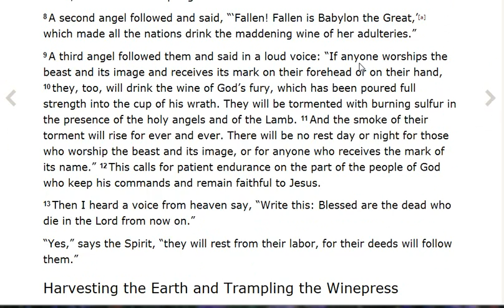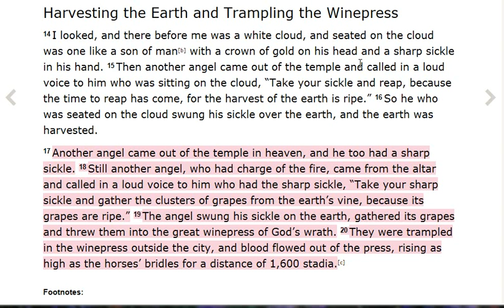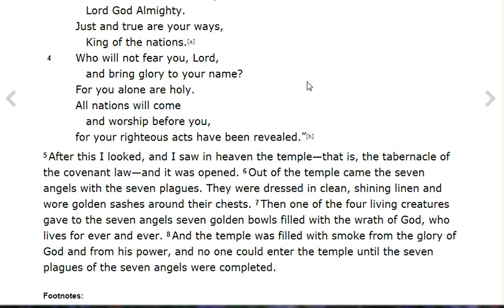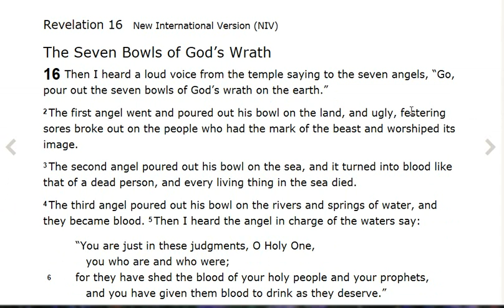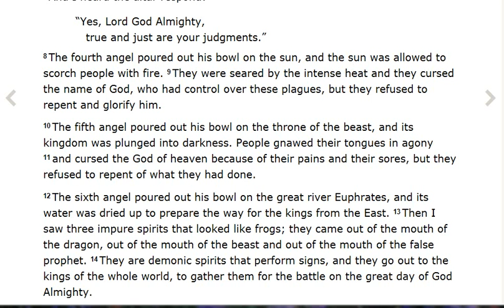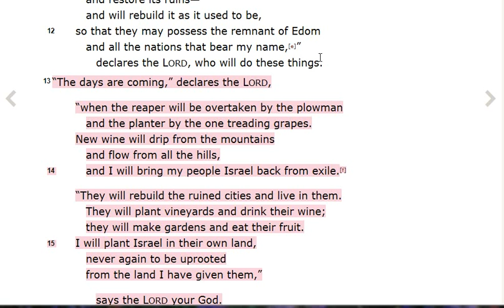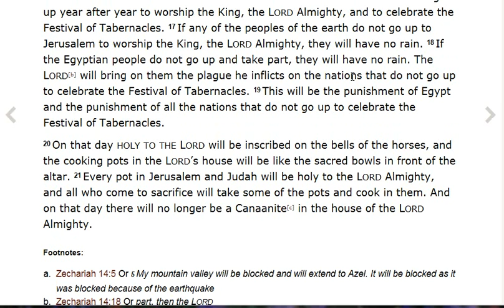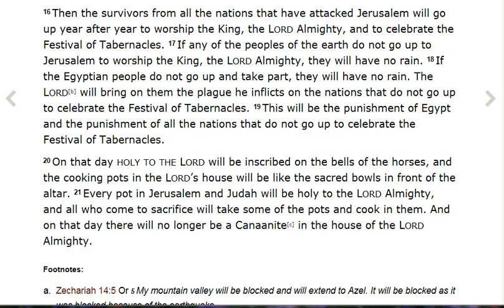PART 2, THE LAST HARVEST( GRAPE HARVEST)!!!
REVELATION 14 :14 - 20, REVELATION 15: 1 - 8, AMOS 9: 9 - 15, HOSEA 2, AND ZECHARIAH 14.

Harvesting the Earth and Trampling the Winepress

14 I looked, and there before me was a white cloud, and seated on the cloud was one like a son of man[b] with a crown of gold on his head and a sharp sickle in his hand. 15 Then another angel came out of the temple and called in a loud voice to him who was sitting on the cloud, “Take your sickle and reap, because the time to reap has come, for the harvest of the earth is ripe.” 16 So he who was seated on the cloud swung his sickle over the earth, and the earth was harvested.

17 Another angel came out of the temple in heaven, and he too had a sharp sickle. 18 Still another angel, who had charge of the fire, came from the altar and called in a loud voice to him who had the sharp sickle, “Take your sharp sickle and gather the clusters of grapes from the earth’s vine, because its grapes are ripe.” 19 The angel swung his sickle on the earth, gathered its grapes and threw them into the great winepress of God’s wrath. 20 They were trampled in the winepress outside the city, and blood flowed out of the press, rising as high as the horses’ bridles for a distance of 1,600 stadia.

Revelation 15 New International Version (NIV)

Seven Angels With Seven Plagues

15 I saw in heaven another great and marvelous sign: seven angels with the seven last plagues—last, because with them God’s wrath is completed. 2 And I saw what looked like a sea of glass glowing with fire and, standing beside the sea, those who had been victorious over the beast and its image and over the number of its name. They held harps given them by God 3 and sang the song of God’s servant Moses and of the Lamb:

“Great and marvelous are your deeds,
    Lord God Almighty.
Just and true are your ways,
    King of the nations.[a]

4
Who will not fear you, Lord,
    and bring glory to your name?
For you alone are holy.
All nations will come
    and worship before you,
for your righteous acts have been revealed.”[b]

5 After this I looked, and I saw in heaven the temple—that is, the tabernacle of the covenant law—and it was opened. 6 Out of the temple came the seven angels with the seven plagues. They were dressed in clean, shining linen and wore golden sashes around their chests. 7 Then one of the four living creatures gave to the seven angels seven golden bowls filled with the wrath of God, who lives for ever and ever. 8 And the temple was filled with smoke from the glory of God and from his power, and no one could enter the temple until the seven plagues of the seven angels were completed.